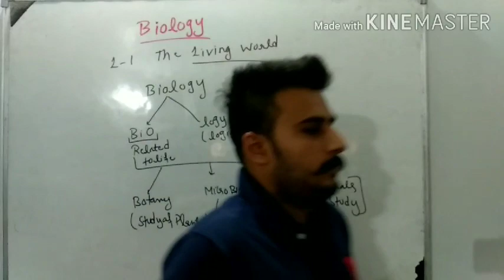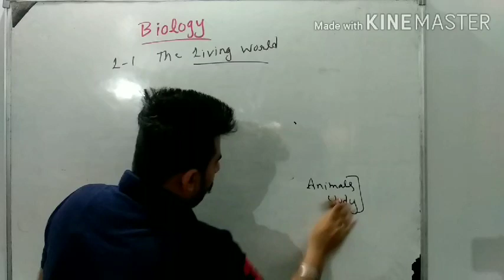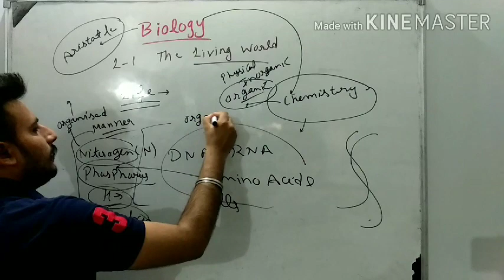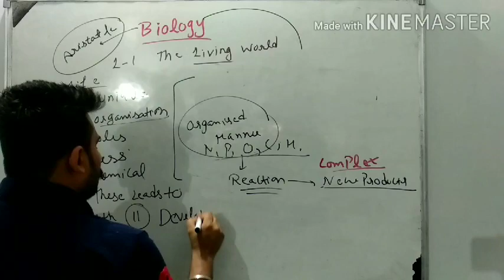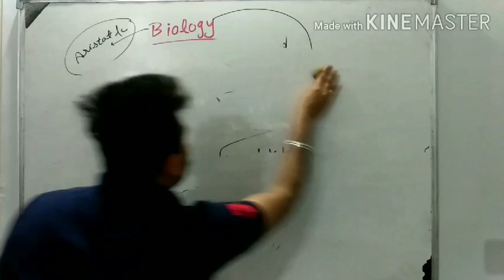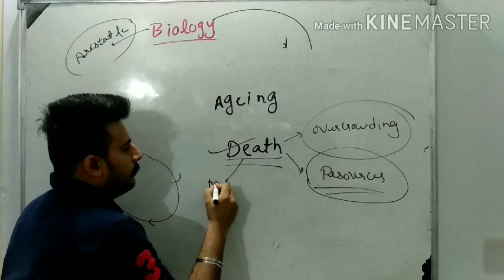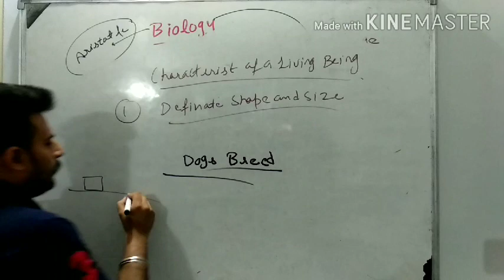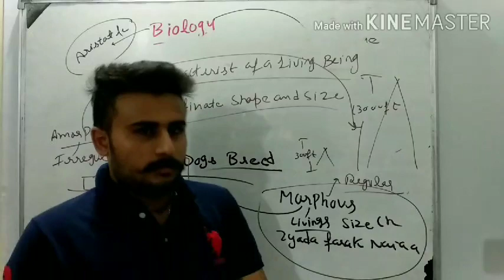The Living world (Introduction to Life ,How we can overcome death )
In this video I am going to cover topic life and how we can overcome death